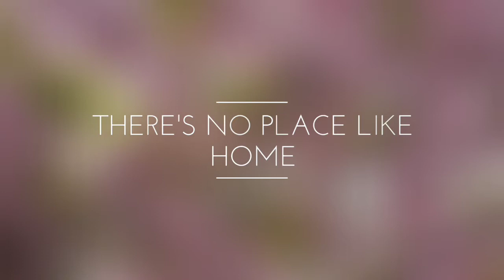Public Education and the Hidden Curriculum Part 2: Class Position (Patreon Archives)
This video was originally recorded for my VIP and MVP patrons on Patreon. If you'd like to gain access to monthly unit studies, book lists, videos that are available exclusively to patrons for 6 months or more, and two homeschool consultations, visit my Patreon page to find out how!